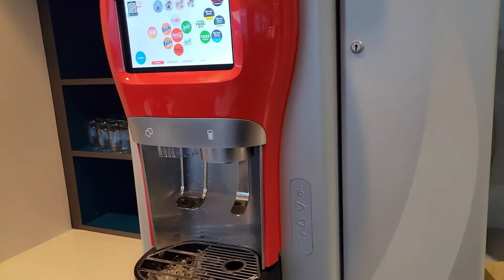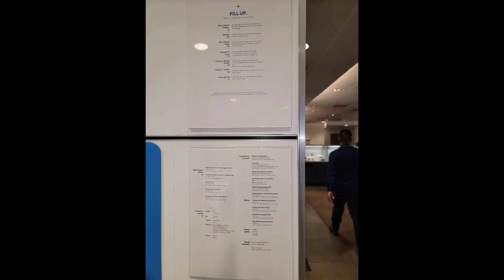Alaska Airlines Lounge Review at Portland Airport.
Equipment I use to make videos- Yes! No expensive  camera-just a phone!

Samsung 22Phone

ESR Phone case with stand

ATUMTEK Selfie Stick with Tripod

Bang & Olufsen Beoplay EX - Wireless Bluetooth Earphones with Microphone